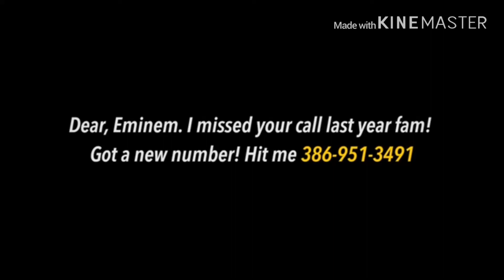Lil Africa boy etienne ft rap